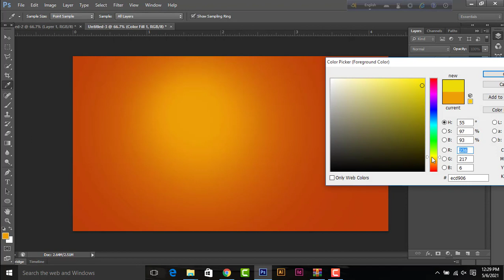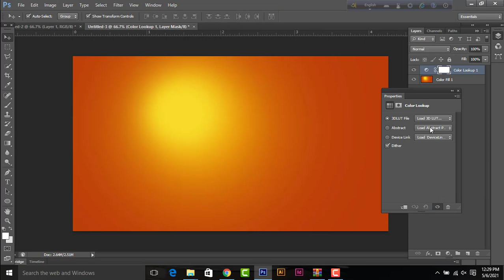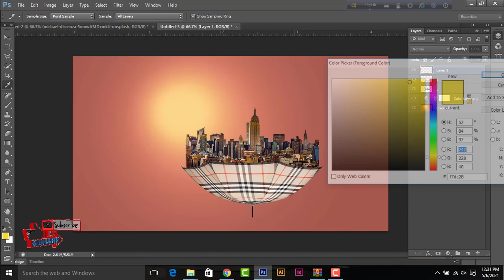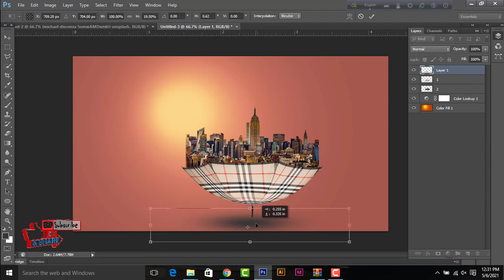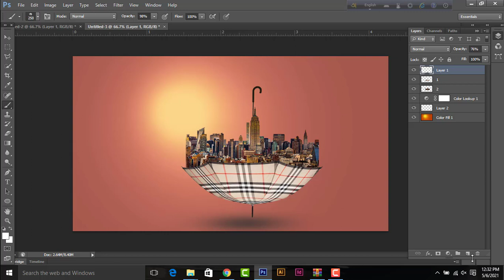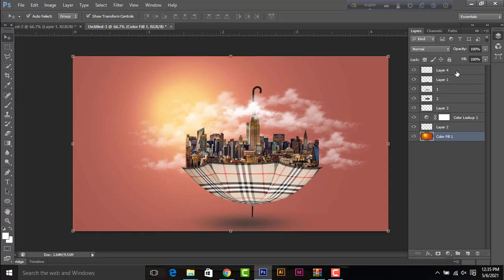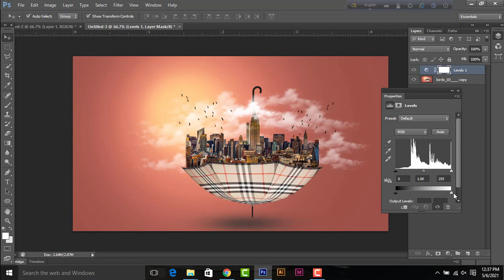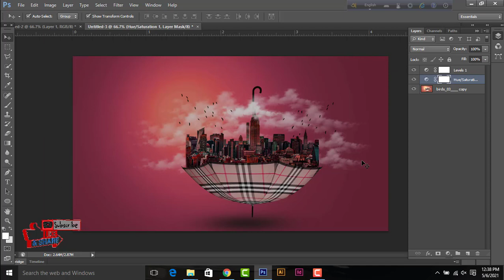Umbrella Manipulation || Photoshop Manipulation 2021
Learn photoshop for beginner How To Create Fantasy Effects Umbrella Photo Manipulation in Photoshop